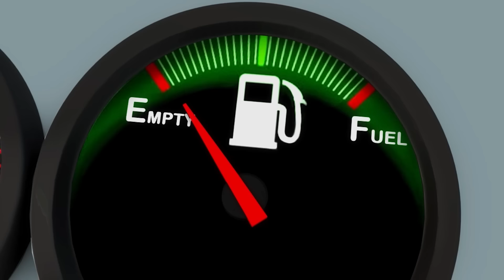Brilha Brilha Estrelinha - Parte 1 | Chansons de bébé | Little Baby Bum em Português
Vamos aprender com Little Baby Bum!

🟢SUBSCREVA para novos vídeos do Little Baby Bum todas as semanas! ►

Brilha, brilha estrelinha, Lá no céu pequenininha. Solitária se conduz, Pelo céu com tua luz. Brilha, brilha estrelinha, Lá no céu pequenininha.

⭐ Ordem dos episódios  ⭐

 00:00  Brilha Brilha Estrelinha - Parte 1
  00:33  Canção da Partilha
 02:15  Rodas do Ônibus - Parte 2
 04:03  Cinco Patinhos
 06:06  Vou Vou Vou Remando - Parte 1
 07:13  Estrela de luz, estrela brilhante
 09:05  Este Porquinho
 10:42  Rodas do Ônibus - Parte 1
 12:32  Dez Pequenos Ônibus - Parte 1
 14:46  Dez Pequenos Animais
 16:02  Dez na cama
 18:25  Brilha Brilha Estrelinha - Parte 3
 20:19  Dizendo as Horas
 21:54  Hickory dickory dock – Parte 1
 23:08  Maria Tinha Um Cordeirinho - Parte 1
 24:47  Gira, gira a roda
 26:12  Cancão do monstro
 27:42  É Assim Que Escovamos Os Dentes - Parte 3

Little Baby Bum é um programa divertido e educativo para crianças com cantigas infantis clássicas e novas e amadas por bebês e seus pais em todo o mundo. Cante junto com Mia de 6 anos, a sua família e amigos num mundo onde os animais podem dançar, os ônibus são amigos e os dias de chuva nunca são maçantes.

As crianças adoram cantar e dançar com Mia e os seus outros três irmãos irmã Ella, irmão Ollie e Baby Max, aos quais se junta um elenco divertido e diversificado de animais, veículos e amigos humanos. Através da magia do ritmo e da rima, o mundo deles ganha vida.

Veja os novos e clássicos programas do Little Baby Bum no Youtube. Todas as semanas há uma nova canção divertida e excitante para aprender juntamente com outros favoritos como As Rodas do Ônibus, Joãzinho, Sim Papai, Chuva chuva vá embora, Canção ABC, Canção de gelado, Lave as mãos, Cinco Patitos, Dez Pequenos Ônibus e muitos outros.